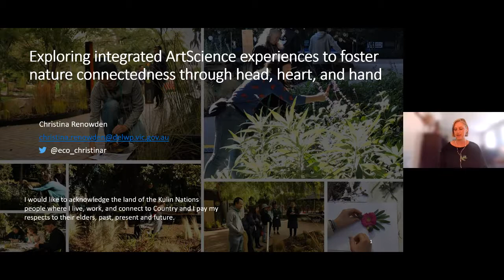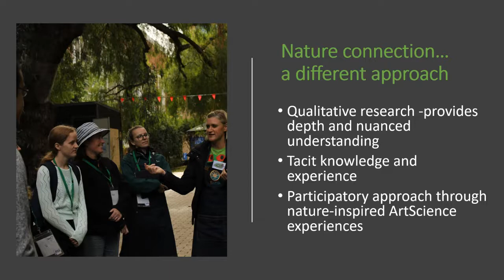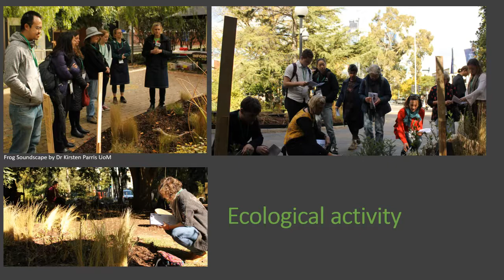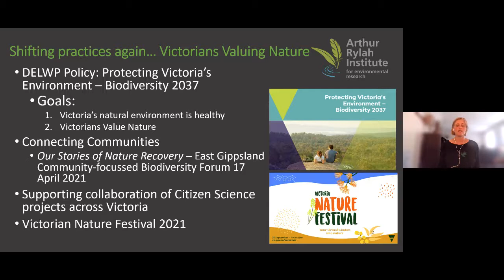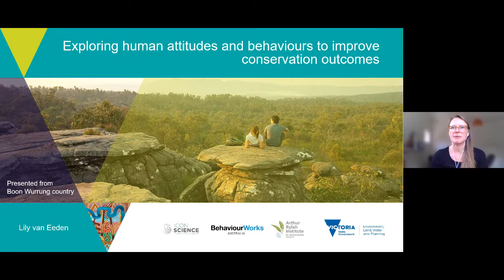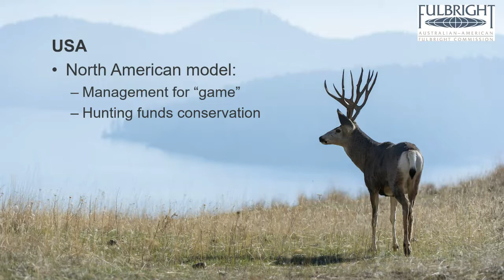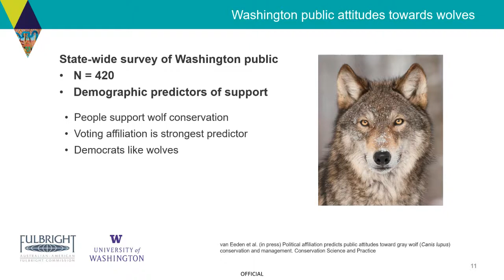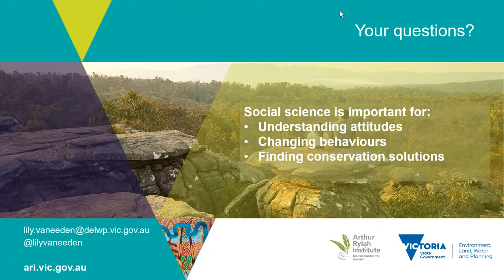ARI Seminar | People & Nature | Christina Renowden & Dr Lily van Eeden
The Arthur Rylah Institute Seminar series 2021 kicks off with a people and nature special. Hear from two of our bright new recruits:
Christina Renowden - Nature connectedness: exploring integrated ArtScience experiences through head, heart, and hand.
Dr Lily van Eeden - Exploring human attitudes and behaviours to improve conservation outcomes.

Christina joins our ARI team with more than 15-years’ experience in consulting, designing, and implementing holistic nature-based, environmental communication programs and content. She previously worked in Melbourne as a senior consultant zoologist; and founded Leap into Nature in 2014 to provide opportunities for children, students, communities, and families to learn about and connect with nature. Her current work sees her plan, deliver and coordinate projects within the Victorian's Valuing Nature program.

Lily is an ARI/RMIT/Behaviourworks postdoc, exploring behaviour change in the context of conservation. Lily started her career as a consultant ecologist in Melbourne and has worked in environmental management in China and the USA. Lily's previous research has explored the human dimensions of wildlife management, focused on Australian dingo management. She is currently turning her skills towards exploring human behaviours that will support Victoria's natural environment.